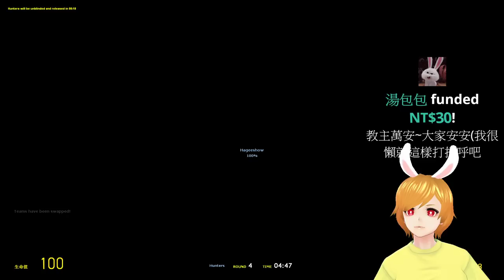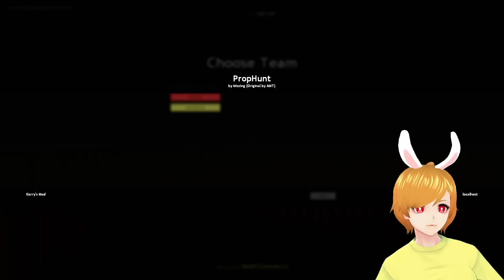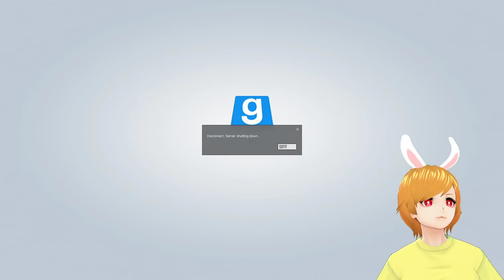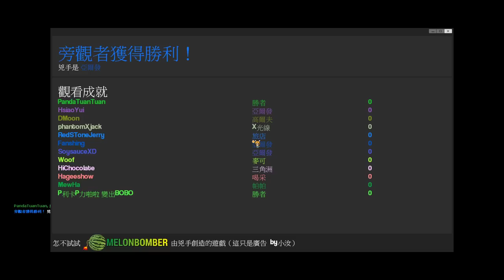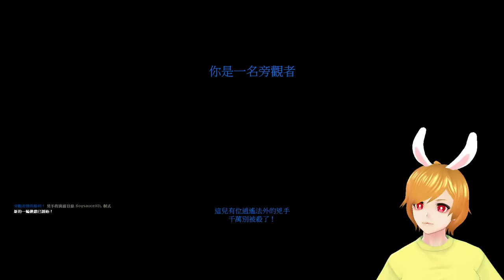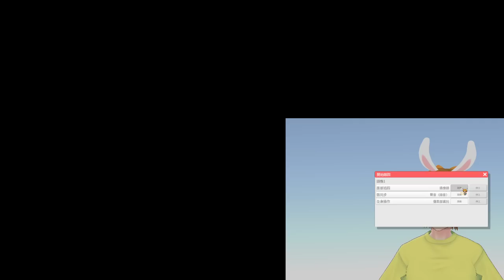【繁星】週三阿咪狗 蓋瑞模組 GMod 2020 8 5